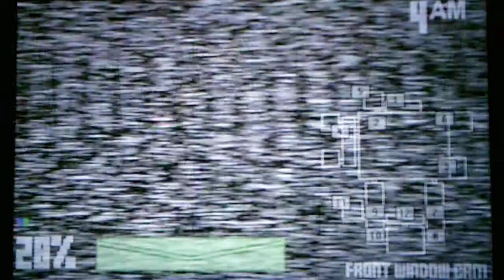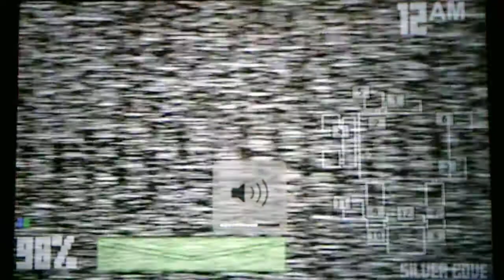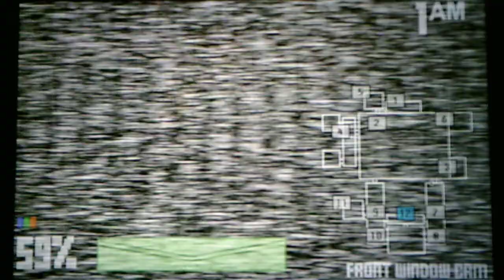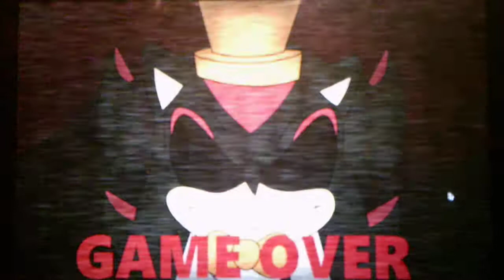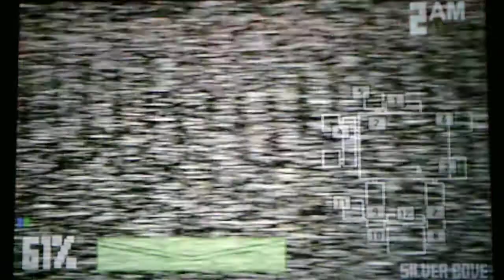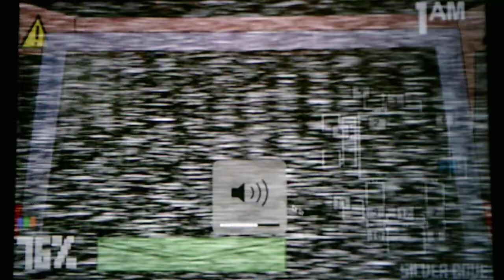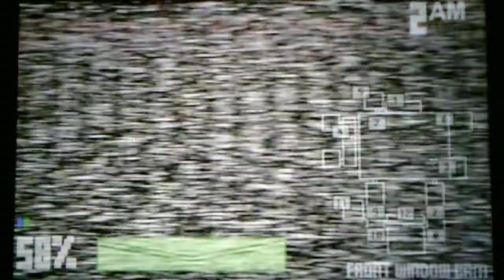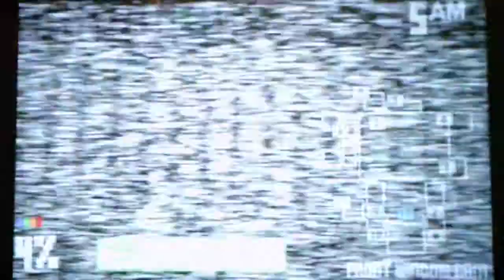Shadow Chaos Pizzeria Taking On Nightmarish Custom Night Challenge Part 1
Part 1 shows me getting killed three times Part 2 will show me beating the challenge after running out of power before Shadow was going to kill me just like he was going to in Boys Night